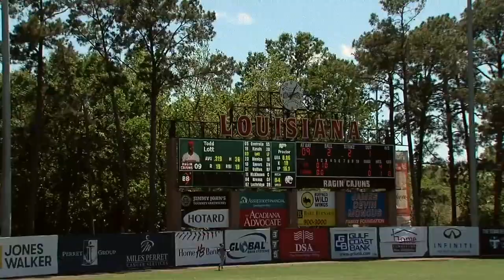BASEBALL IS BACK!! Sorta... Louisiana Sandlot Game Vlog #1